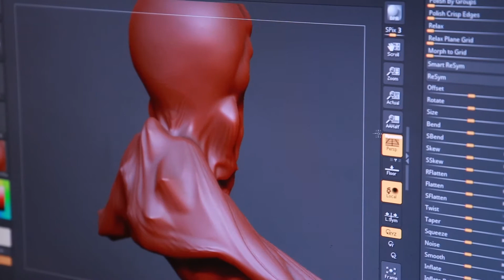Savini Graduate Success & Face Off Winner - Cig Nuetron